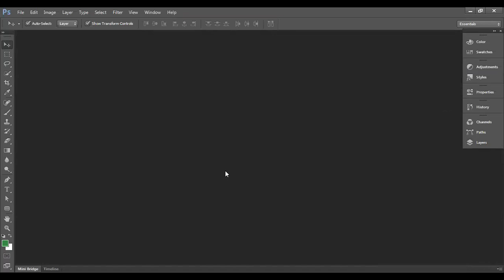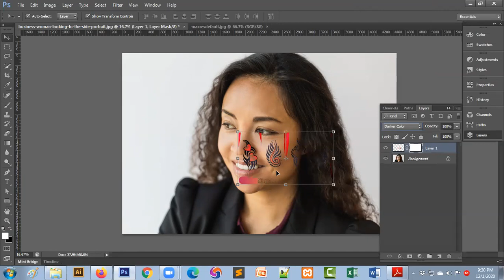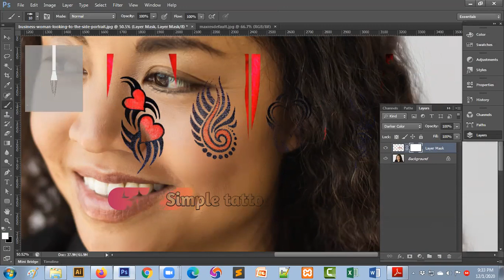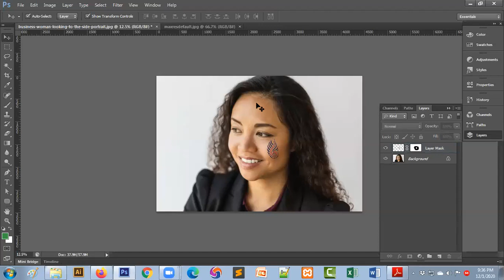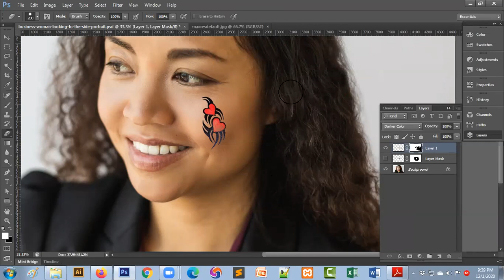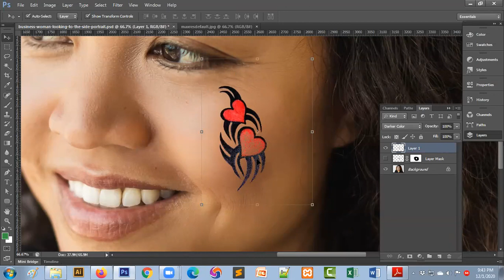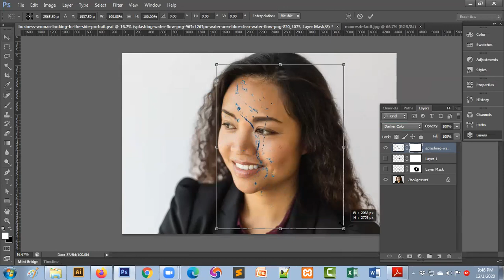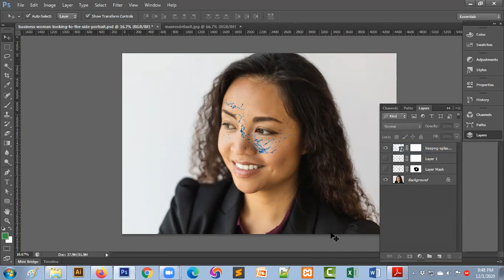Photoshop Basic To Advance tutorial with live Project | layer Making | Photoshop CS6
Photoshop Basic To Advance tutorial with live Project | Basic knowledge of layer | Photoshop CS6
Photoshop Basic To Advanced tutorial with live Project Photoshop CS6

photoshop, adobe photoshopping, free downloadable photoshop,  photoshop in online for free , photoshop tutorials for , how to in photoshop tutorials , tutorial of photoshop ,
photoshop projects for beginners , step by step photoshop tutorials for beginners , photoshop tutorials download , photoshop tutorials for beginners pdf